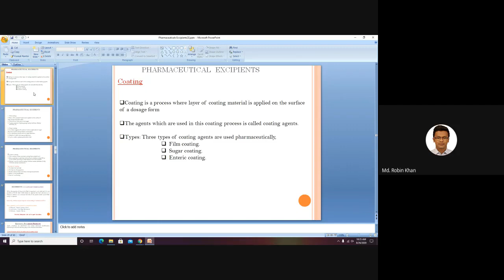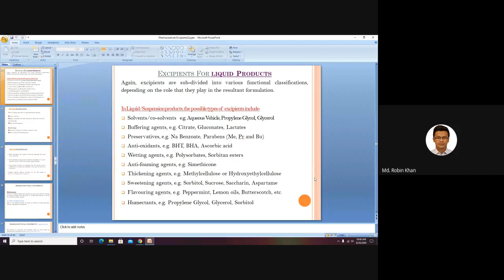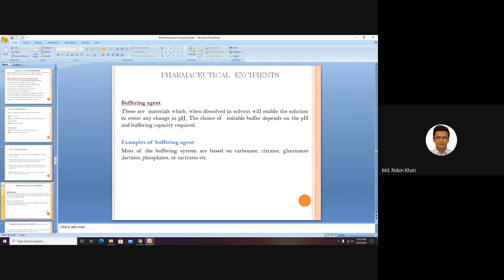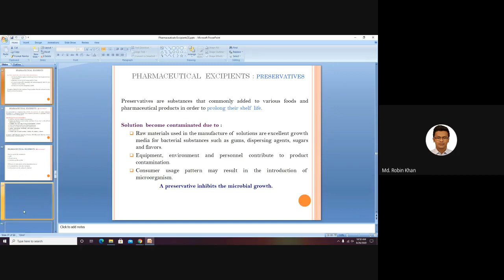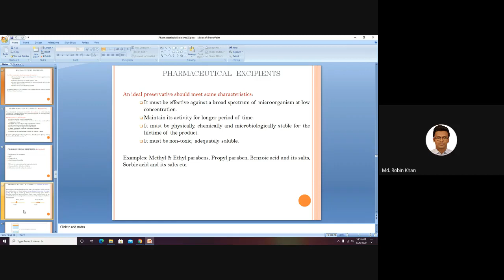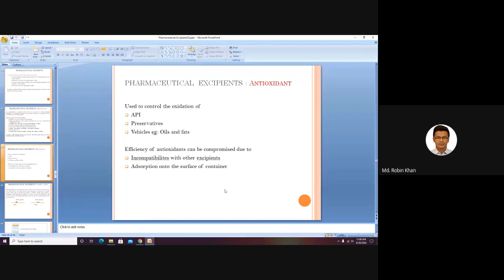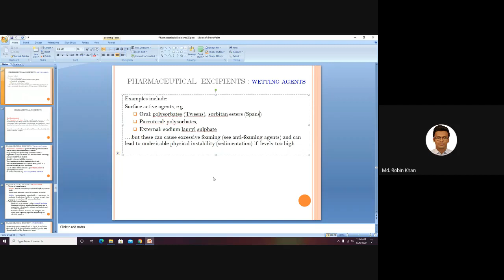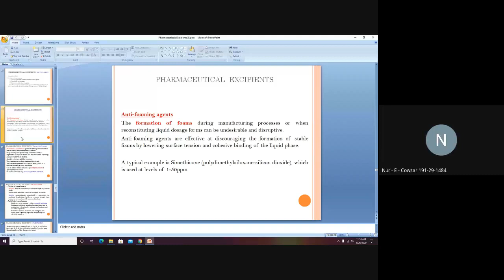Pharmaceutical excipients: Lecture-03(21C)